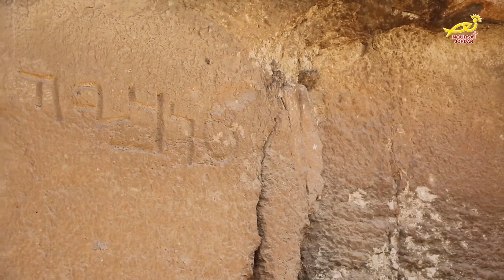نورسات الأردن : نشرة الأردن في أسبوع 4 / 9 / 2020